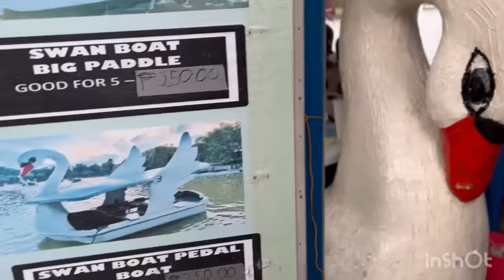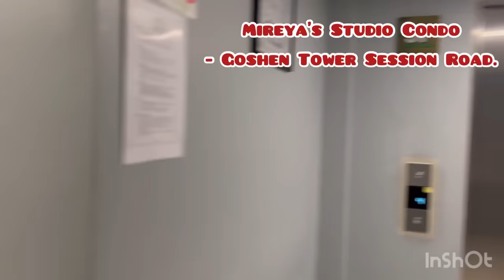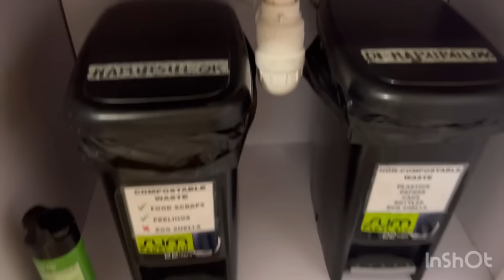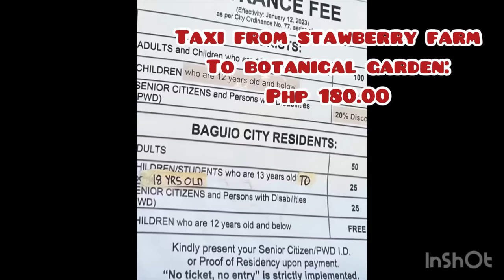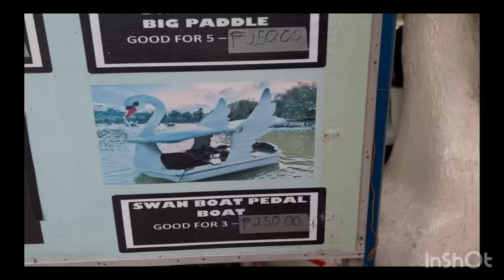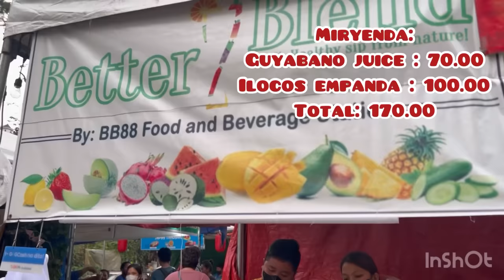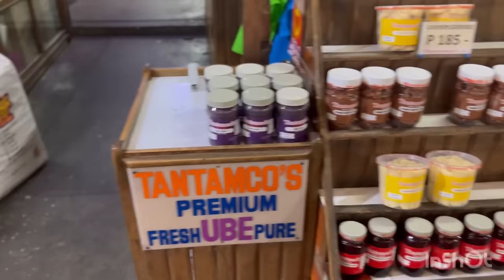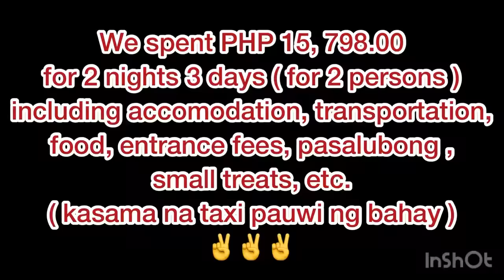3 Days 2 Nights in Baguio with actual expenses (2 persons) May 2023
Total costs of an unplanned trip - May 2023

Sorry po sa mga typo errors ko (peace tayo✌)

Where to Stay: Mireya's Condo Units at Goshen Land Towers, Gen. Luna Road, Baguio

Please comment as well if you need any questions with regards to Baguio Trip. 🤗

Thank you in advance for the like and subscription. God Bless!